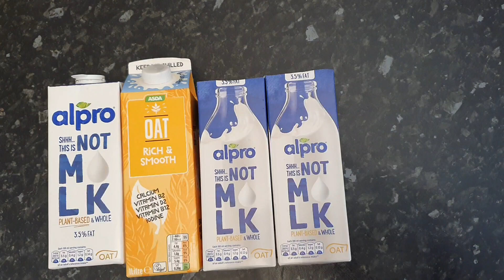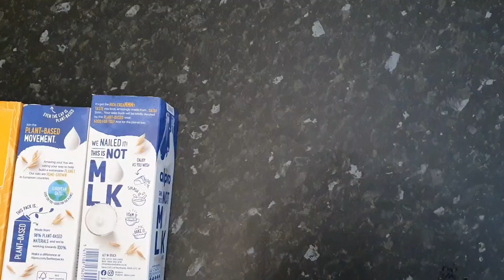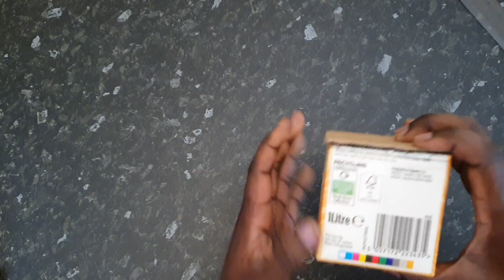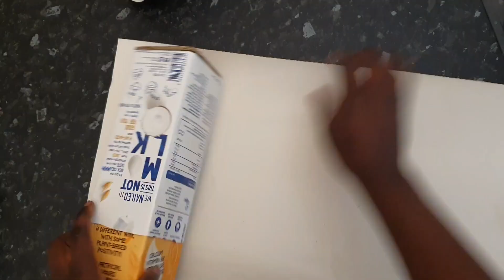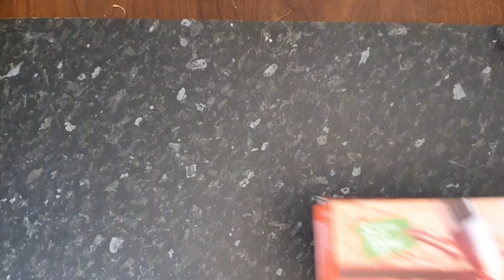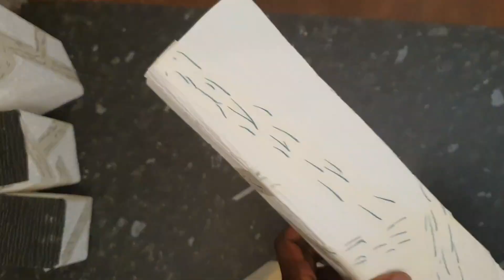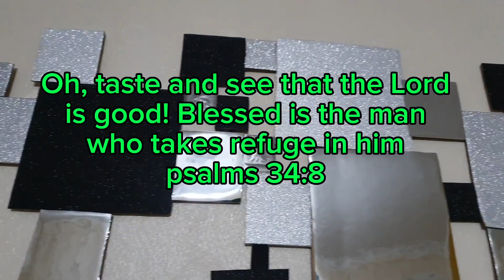2 Beautiful DIYs that will transform your home